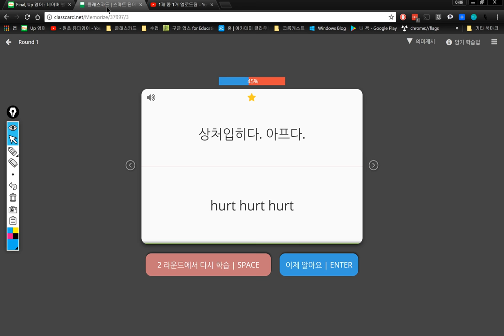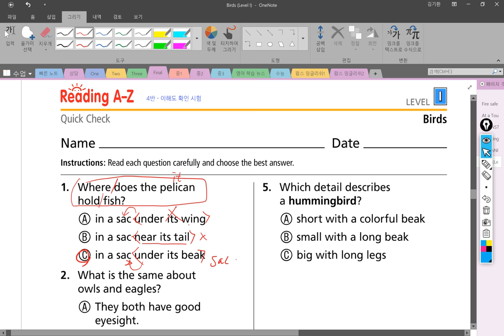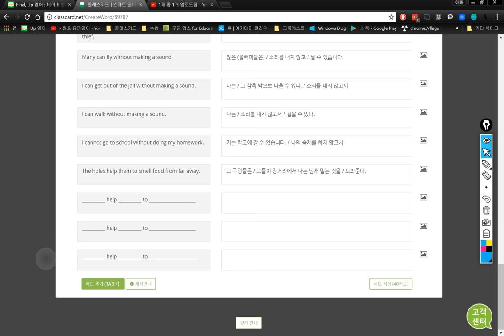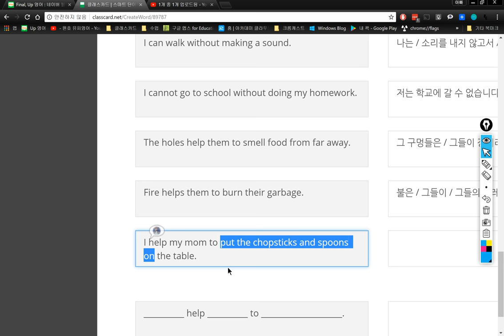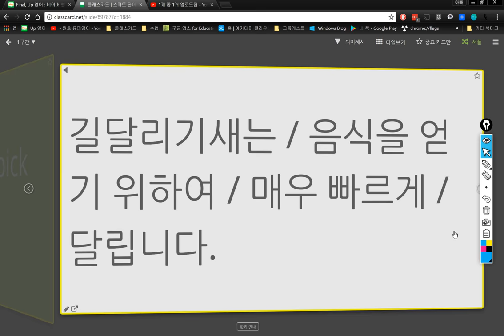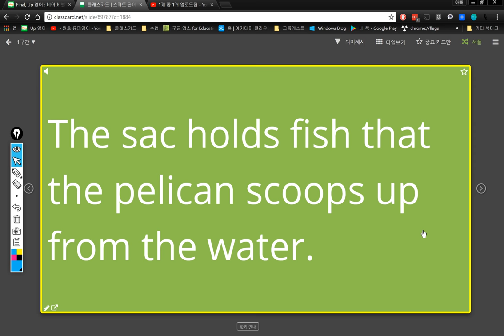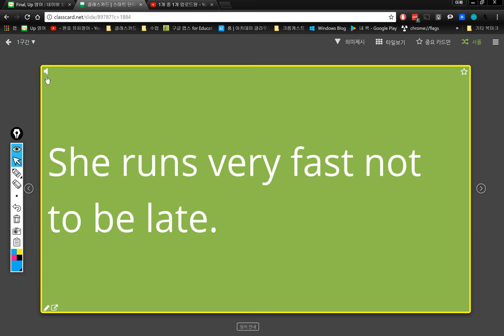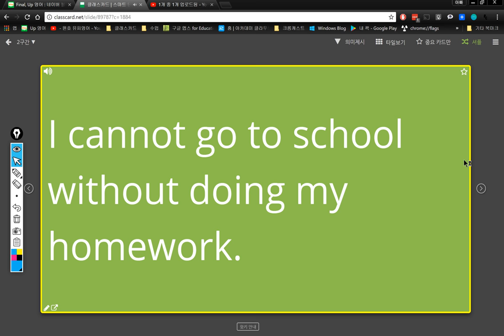4반 2018 01 11